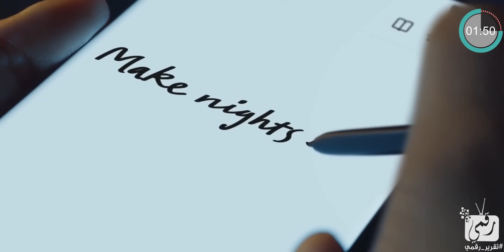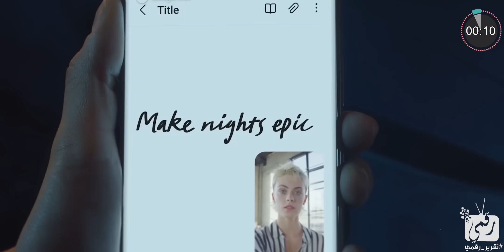جالكسي اس 23 الترا يخطف الأنظار. تفاصيل شاشة الهاتف المميزة S23 Ultra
تقريرنا عن شاشة سامسونج جالكسي اس 23 الترا والمميزات الجديدة للتنافس مع ايفون 14 برو ماكس أو ايفون ابل الجديد. Samsung Galaxy S23 Ultra